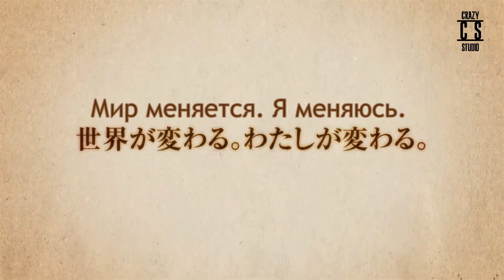Невеста чародея 2 - Русский Тизер| Crazy Studio